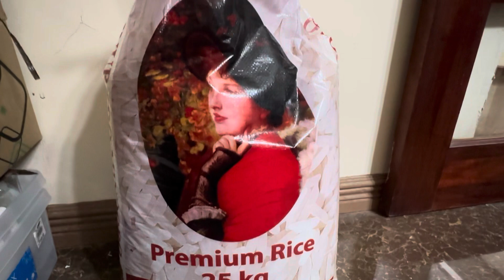WOW ₱4.30 ang isang takal ng rice 🍚 | Soon Set Meal with complete costing sa susunod na video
Magkano nga ba ang 1 cup ng rice?

1 kilo rice medyo maalsa - ₱51.20

Yields : 12 cups
Cost/Unit : ₱4.30